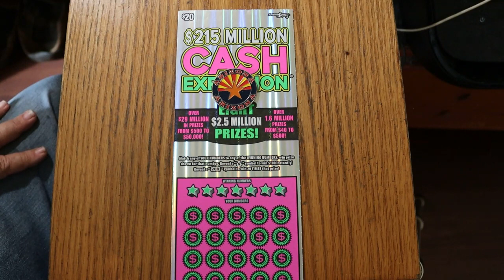DAY 9 $20💥CASH EXPLOSION💥🙂